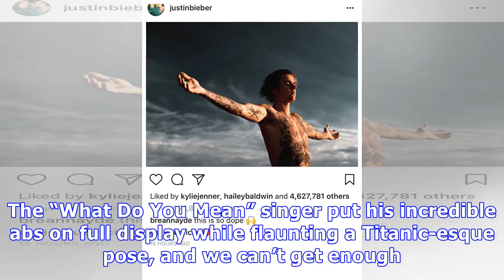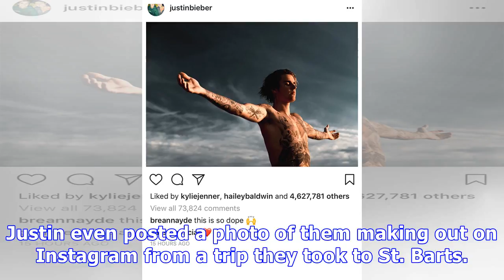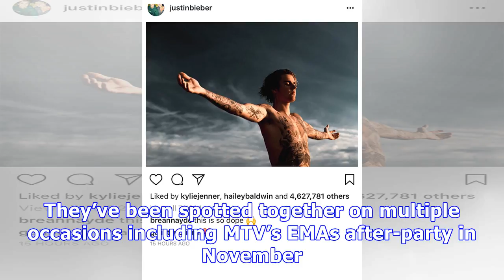Hailey Baldwin Liked Justin Bieber’s Shirtless Pic: Is She Flirting?